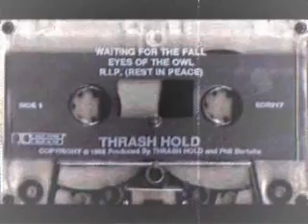Thrash Hold(USA,NJ) - Eyes Of The Owl.wmv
1988 Demo track...fucken Awesome Vox, and Lethal Riff-Machines!! \m/